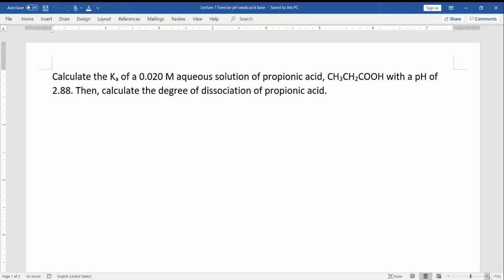Lecture 7 Exercise Ka Degree dissociation